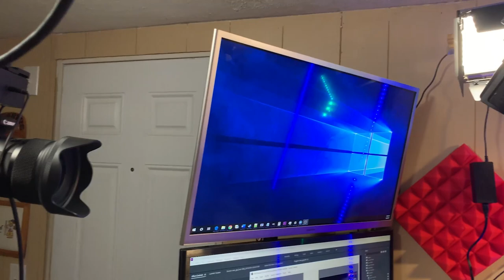Start THIS Today! YouTubers Aren't Doing It and They Should Be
In this video I discuss a couple simple thing and easy things that can help yo be successful on YouTube. YouTubers should be doing these things but many are not... and it can really mean the difference between success and failure.

Did you find this video helpful? Consider buying me a coffee

Amplify Your Subscriber Growth with this Expert Guide for Only $4.95

Are you captioning your videos? YouTube lets AI do it automatically but those captions can often be filled with typos or misinterpretations that can cause YouTube to NOT show it to as many people and COST YOU VIEWS.  Right now you can get $10 OFF through REV, which is a captioning service with REAL PEOPLE who caption your videos.

Make Your YouTube Channel Look & Feel Professional with Roberto Blake's YouTube Starter Kit

Get Your FREE Guide on How To Get 1000 Subscribers and 4000 Watch Hours

► 📷 My Canon T7i Video Camera Kit
► 📷 My Canon T7i w/ Kit Lens STM
►My softbox
►My light bulbs
►My light stand
► My Tripod

Be sure to join the Facebook group to engage in conversation with other like-minded YouTubers and get answers to questions you are looking

Note: I made the first 100 videos on this channel using an iPhone. For info on how to start a channel on your phone,